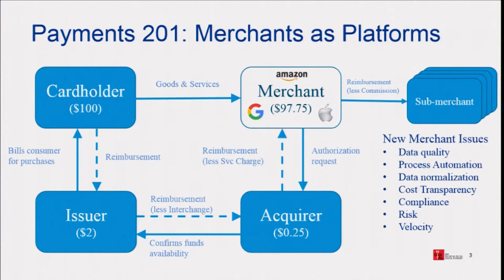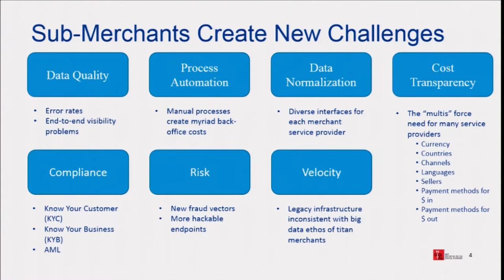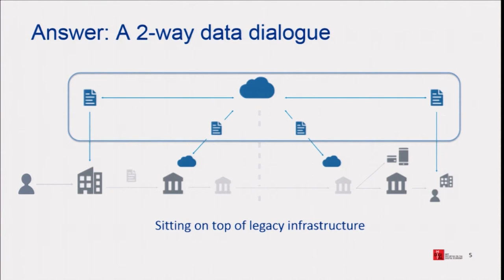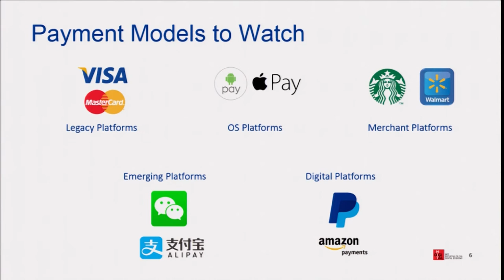Panel: Platforms and Payments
Speakers: Jeremy Neren, GrocerKey; Drew Weinstein, Velo Payments; Frank Young, Global Payments

Moderator: Peter Evans, KPMG